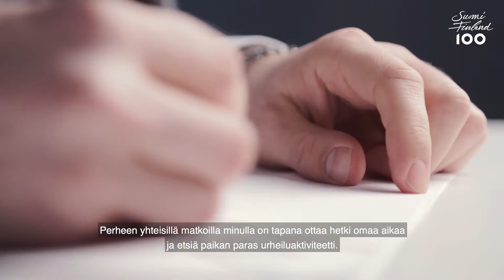Danskelaisten unelmat - Anssi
Tutustu mielenkiintoisiin videoihin moderneista pankkipalveluistamme henkilö- ja yritysasiakkaille.